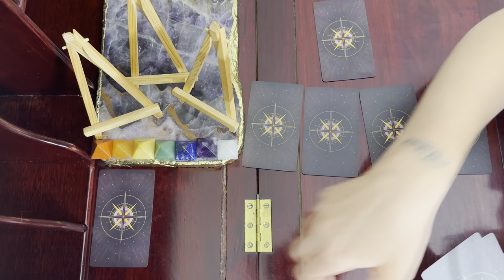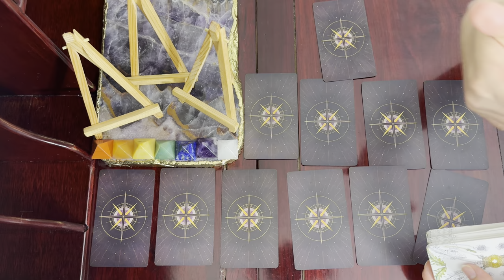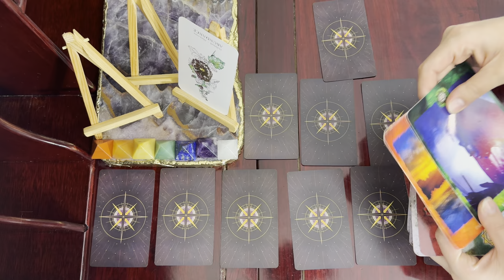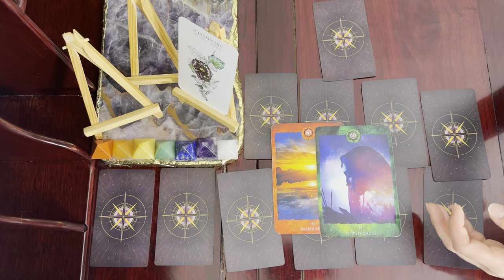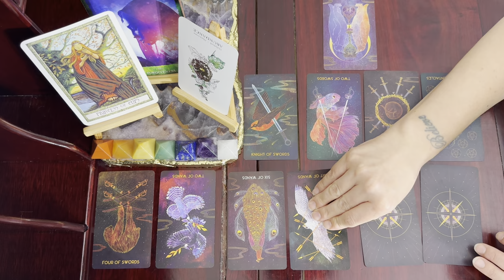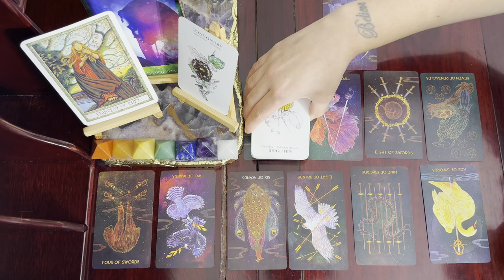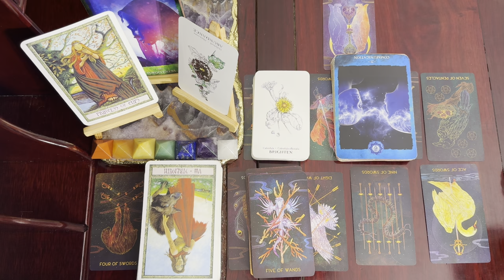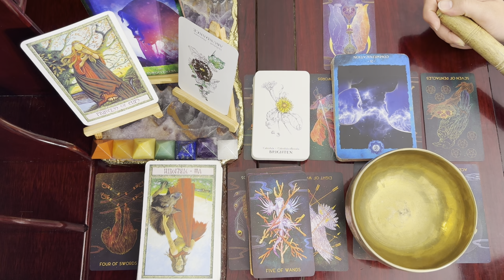Aquarius Secrets for Thriving in Mercury Retrograde Energy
Oriens Tarot Deck